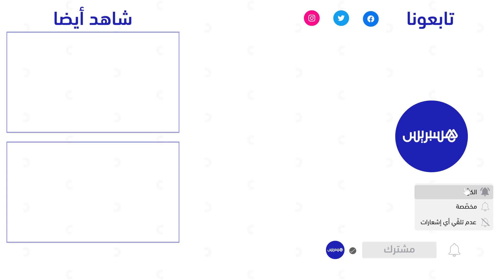محمد أوجار: تربطنا علاقات سياسية قوية مع مجموعة الحزب الشعبي الأوروبي وهو حزب صديق